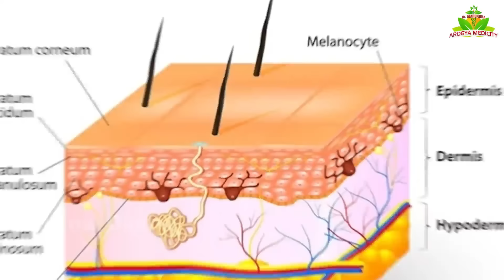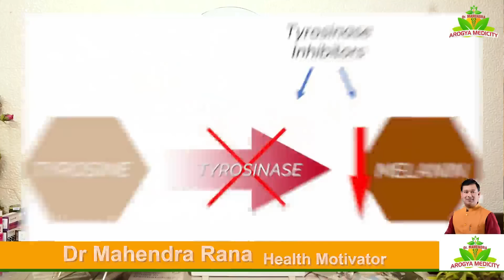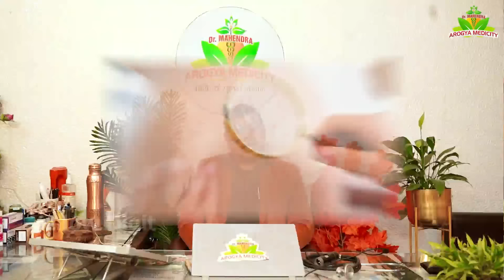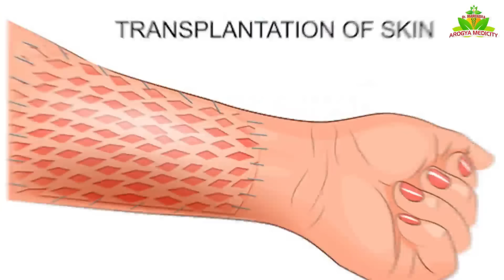सफेद दाग (White Spots / Vitiligo/Leucoderma) को जल्दी ठीक करने के तरीके | सफेददाग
@NewsNetra Vitiligo ayurveda arogya leucoderma सफेद दाग Leucoderma वर्तमान समय में तेजी से बढ़ती जा रही एक सौंदर्य समस्या है। आज की अस्त व्यस्त, भागदौड़ भरी तनावपूर्ण जीवन शैली, तथा खान पान की अनियमितता से हमारे स्वास्थ्य मानकों एवम् प्रतिरोधकता में असंतुलन होते जाना इसका मुख्य कारण सामने आ रहा है। सफेद दाग एक Autoimmune disorder है, जिसमे हमारी रक्षा प्रणाली की immune cells,hyperactiv होकर त्वचा की रंग बनाने वाली melanocyte cells को distroy करने लगती है, आखिर ऐसा होता क्यूं है ? इसकी क्या रोकथाम, परहेज और उपचार है आइए जानते हैं प्रसिद्ध चिकित्सक डा महेन्द्र राणा से .
Vitiligo does not pose a serious threat to one's health, but it can result in physical complications, such as eye issues, hearing problems, and sunburn. People with vitiligo also tend to be more likely to have another autoimmune disease (like thyroid disorders and some types of anemia). untreated vitiligo often progresses to involve the surrounding skin or create new patches of discoloration. This is also known as generalized or nonsegmental vitiligo, which is the most common type.Can vitamin D reverse vitiligo?
Studies suggest that vitamin D3 increases tyrosinase activity and melanogenesis in vitro [12], which may lead to repigmentation in vitiligo skin lesions. Calcipotriol and tacalcitol, which are vitamin D analogs, are also known to induce repigmentation in patients with vitiligo.Is sunlight good for vitiligo?
Moreover, people with vitiligo lack melanin, which is the body's natural protection from the sun, so sun exposure can be particularly dangerous. That's why it's vital that people with vitiligo use broad-spectrum sun protection with an SPF (sun protection factor) of 30 and above.How can I increase melanin naturally? copper
-rich foods such as various kinds of nuts, mushrooms and meat liver also promote follicular melanin synthesis. Sources of vitamin A, C, and E including carrots, papaya, eggs, citrus fruits, sunflower seeds, almonds, peanuts and pistachios can improve the health of your hair.